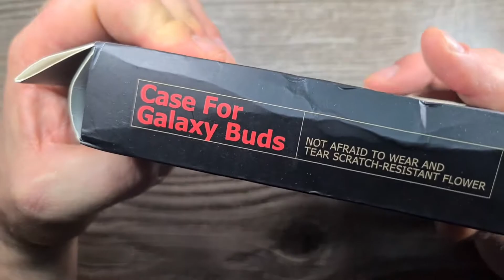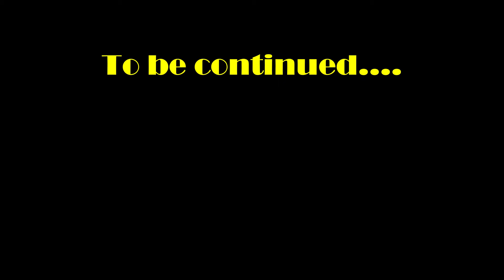Najzad je stigla! Zastitna maska za Samsung Buds Plus slušalice otpakivanje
Otpakivanje i testiranje zastitne maske za Samsung Buds + slušalice.

Da li preporučujem zaštitu? Da, u svakom slučaju.

Link kupovine :